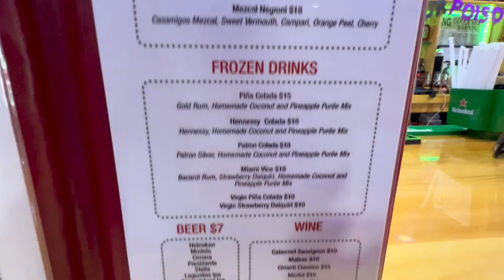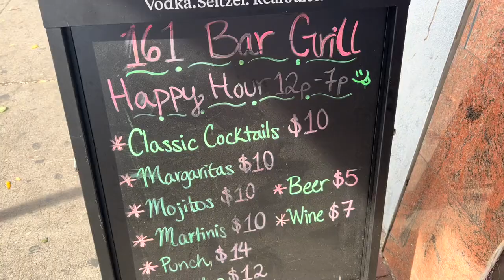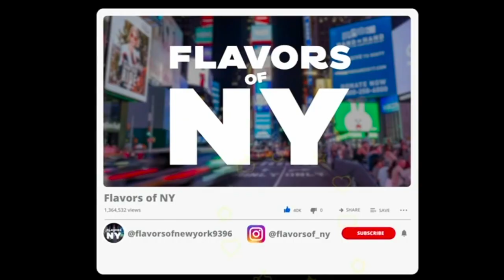161 Bar & Grill, The Bronx (just steps from Yankee Stadium)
161 Bar & Grill, just a few feet from Yankee Stadium offer meals of excellent quality and invites you to try their delicious food.

After 30 years in business, they pride themselves on serving customers delicious genuine dishes like their 161 Mofongos that come with chicken or skirt steak, empanadas, quesadillas, fried chicken chunks, pernil, rice & beans and so much more.

They have an amazing happy hour as well as lunch specials that please the local crowds from various city office and the nearby courthouse.